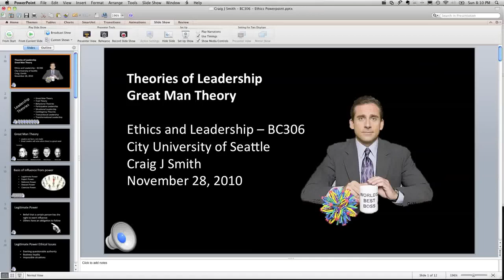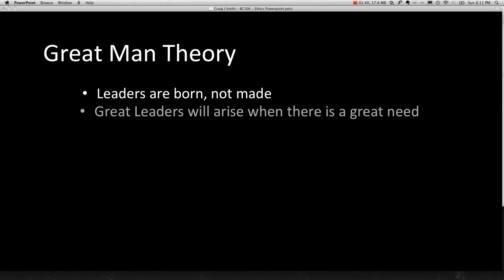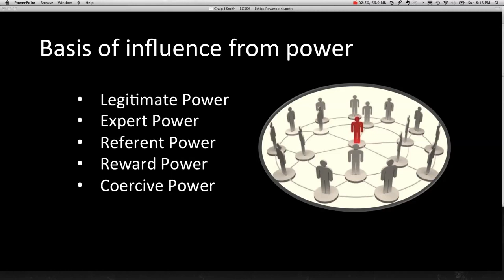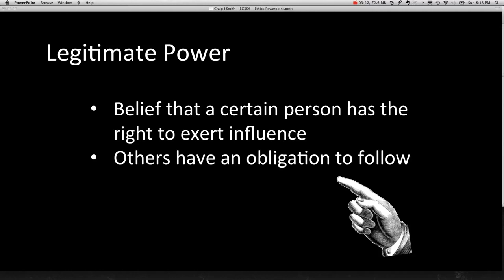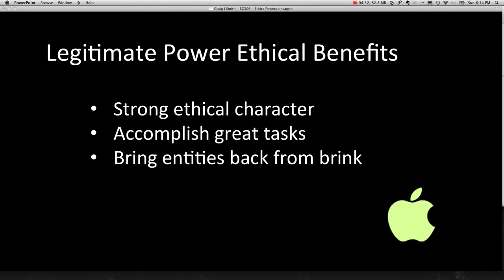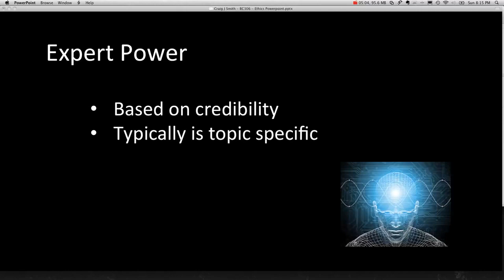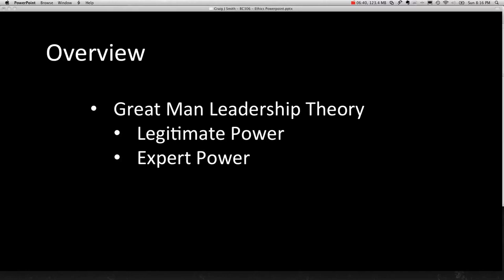Theories of Leadership The Great Man Theory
Ethics PowerPoint for BC306 City University of Seattle